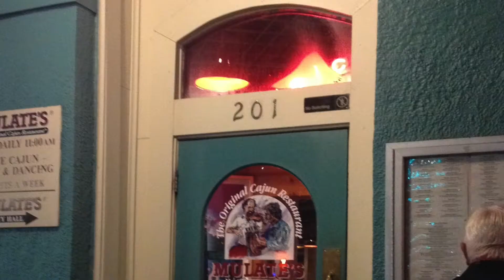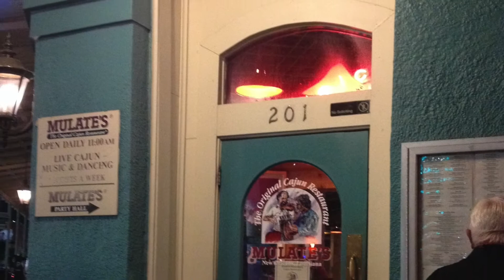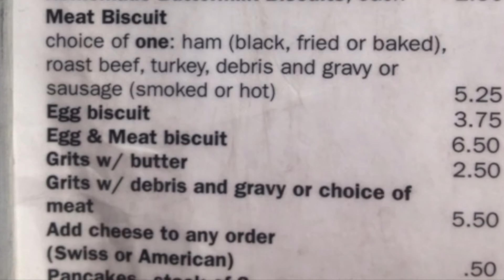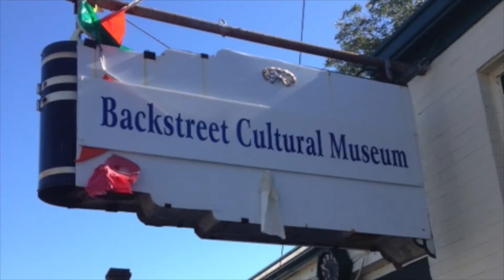New Orleans- Oct. 2014